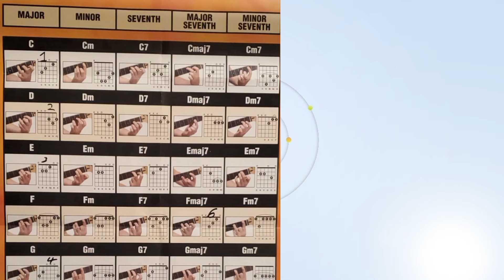MASTERING THE FRETBOARD PART 2